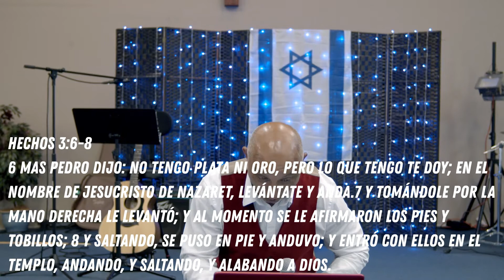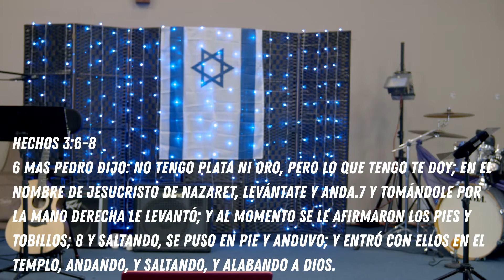Lo que estaba PARALITICO.. Hoy, andara!! ~ Pastor Juan Carlos Andrades